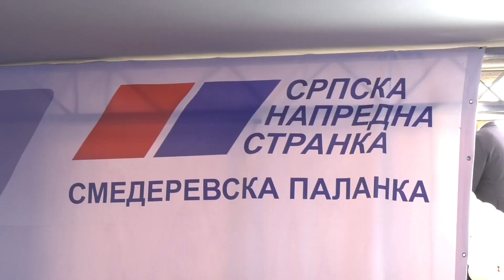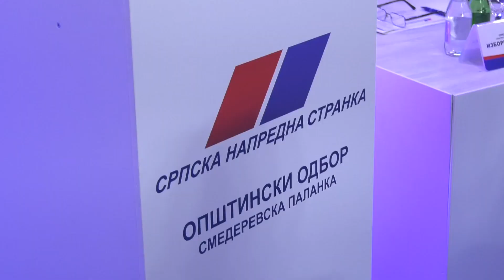NIkola Vučen izabran za predsednika OO Srpske napredne stranke u Smederevskoj Palanci